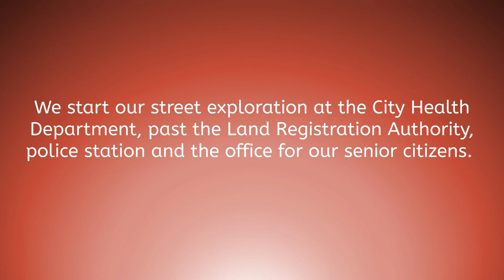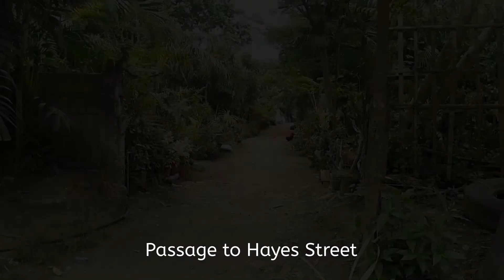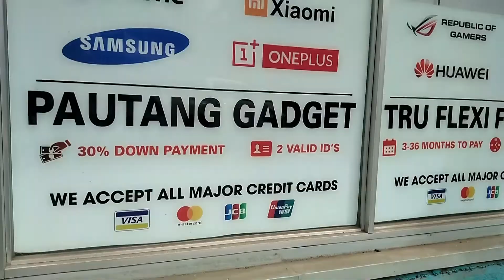KNOW YOUR CITY BY WALKING DOLORES STREET in CAGAYAN DE ORO CITY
KNOW YOUR CITY BY WALKING

Dolores Street in Cagayan de Oro City, Northern Mindanao, Philippines, is a short street in the city centre. It starts at the City Health Department. From here the street is concreted a short distance up to the Senior Citizens Centre. From here follows a stretch that is not paved.

 Dolores Street is located on the former second cemetery of Cagayan de Oro City. This cemetery was abandoned in the early 1980s and a new cemetery was opened, the Bolonsiri Cemetery, which is still in use today.

When I came to Cagayan de Oro City in 1981, Dolores Street had a disreputable reputation and was called the 'Street of Thieves'. I had to find out why first hand. On Hayes Street, which runs parallel, there was the 'Paolo Restaurant' on a plot of land that is now undeveloped. During a visit one evening, despite a security guard, the spare wheel of our jeep was stolen from me in front of the entrance. A policeman friend of mine found it a few days later in one of the already empty graves in the cemetery.

Today, Dolores Street is a normal street in Cagayan de Oro City, with some old houses, some new buildings and more new buildings being built here.

MUSIC & SOUND EFFECTS CREDITS:

Ingnition by Robert Ruth
Towards Another Continent by Ecobal